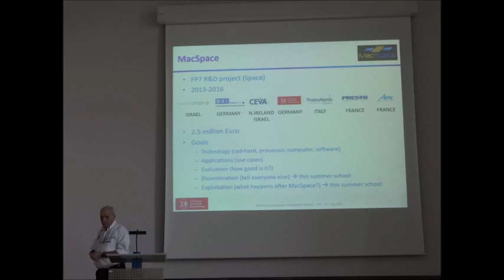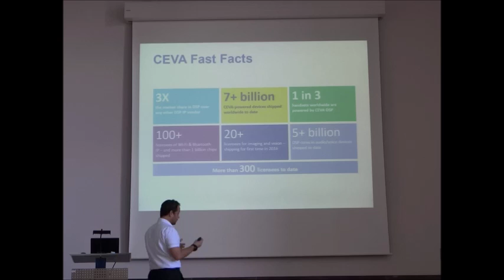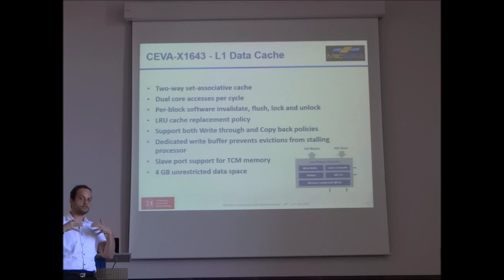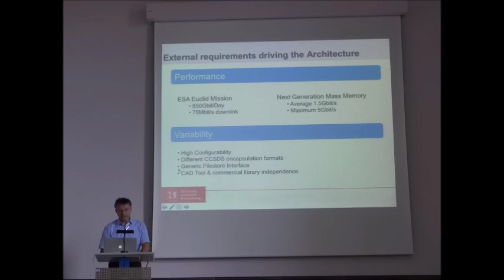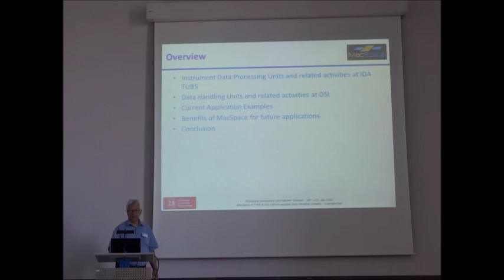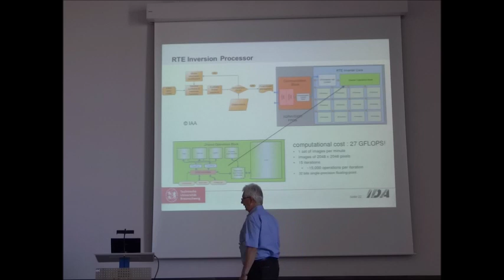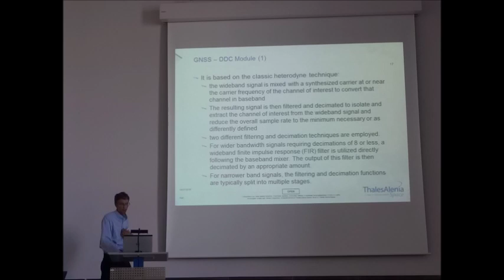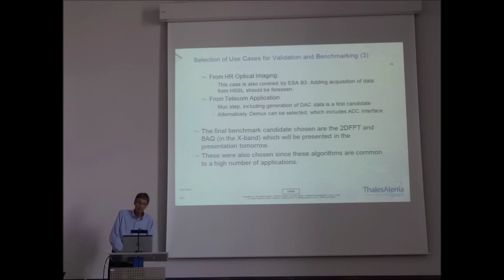Day 1 Lectures